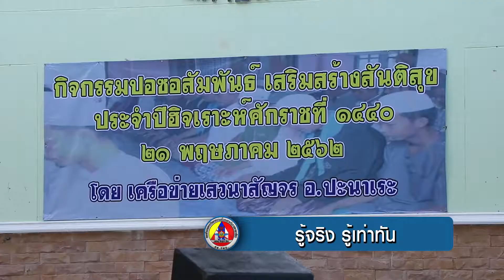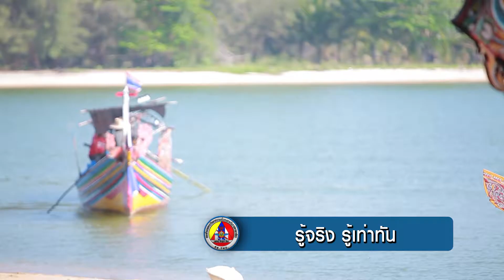ตอนที่ 32 รู้จริง รู้เท่าทัน